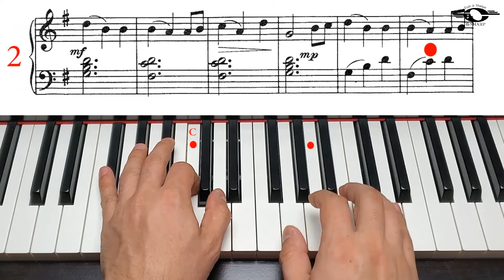An Old Folk Tune, Fast version, John Thompson`s easiest piano course, Part 3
John Thompson`s easiest piano course, Book 3, page 32, An Old Folk Tune, Fast version.